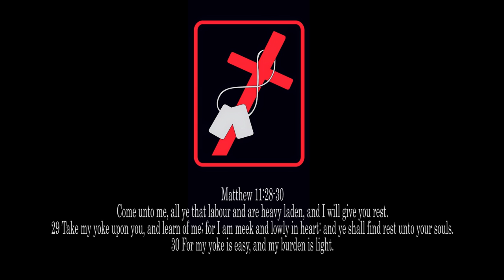Come As You Are